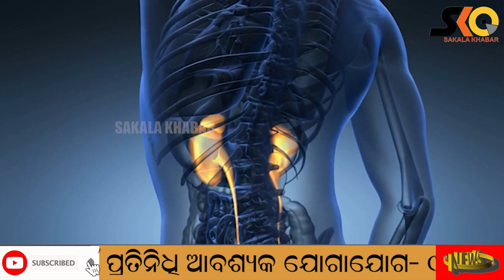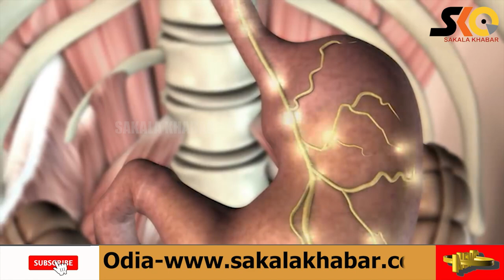Start your day with coconut water & live healthy